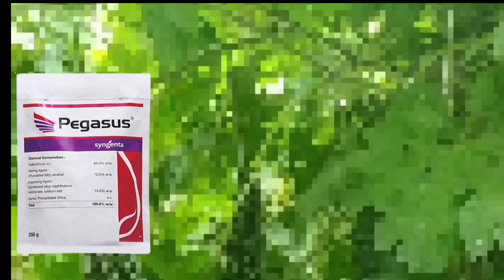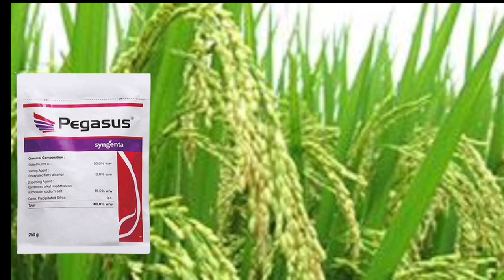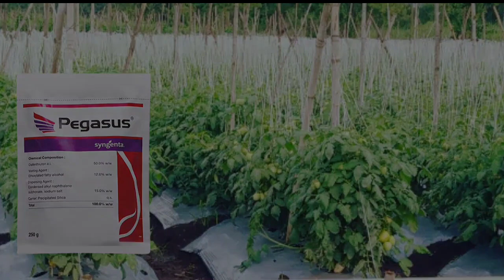SYNGENTA PEGASUS INSECTICIDE | diafenthiuron 50%wp